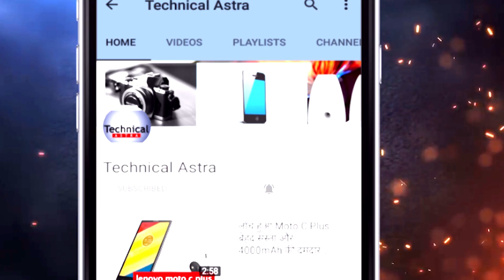जानिए दुनिया की खतरनाक पिस्टल के बारे में जिसका वार खाली नहीं जाता-glock 17 pistol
The Glock is a series of polymer-framed, short recoil-operated, locked-breech semi-automatic pistols designed and produced by Austrian manufacturer Glock Ges.m.b.H. It entered Austrian military and police service by 1982 after it was the top performer in reliability and safety tests.

Despite initial resistance from the market to accept a perceived "plastic gun" due to both unfounded durability and reliability concerns, as well as fears that its use of a polymer frame might circumvent metal detectors in airports, Glock pistols have become the company's most profitable line of products as well as supplying national armed forces, security agencies, and police forces in at least 48 countries.[6] Glocks are also popular firearms among civilians for recreational and competition shooting, home and self-defense, and concealed carry or open carry.